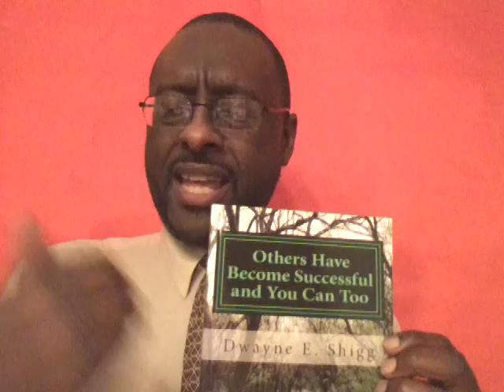Motivational  Message  to help you  reach your GOALS